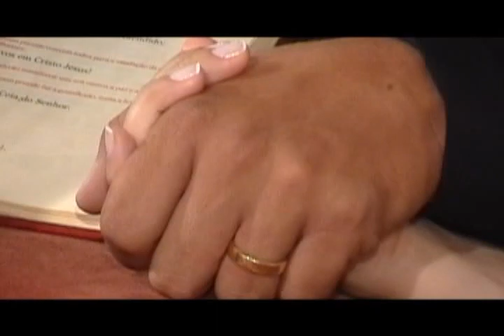Melhores Momentos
Casamento Paula e Hermano